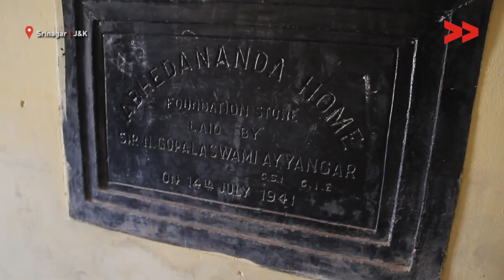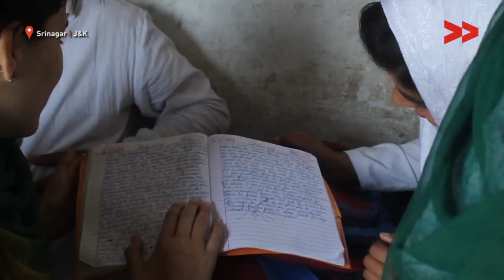Abhinanda Home: Kashmir's Oldest School for Special Children in Shambles | Nadiya Shafi Reports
Nadiya Shafi reports from Srinagar, Jammu and Kashmir for Video Volunteers
Kashmir’s oldest school for deaf, dumb and blind students-Abhinanda Home-   was established in 1941. The institute has been imparting education to specially-abled children for decades now. Located on the roadside in Srinagar’s Rambagh area, the Abhinanda Home has two buildings and a spacious lawn. It has classrooms with speech teaching room for deaf and dumb and Braille instructor room for blind children. The institute provides education free of charges to deaf kids from Nursery to 10th standard, in sign language, lip movements and speech therapy.
As per the school management, lack of financial support from government is the biggest impediment in running day to day affairs at the institution. Despite being the oldest school for physically disabled kids in Kashmir, the government has failed to pay any attention to improve conditions here.